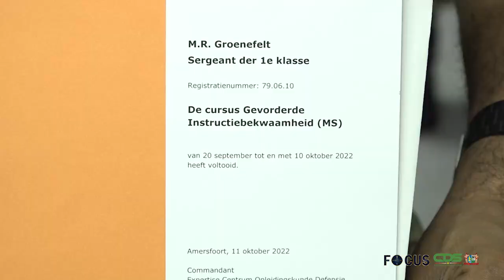FOCUS AFLEVERING 877, DD 11 OKTOBER 2022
In Focus aflevering 877 worden de volgende onderwerpen belicht:
- Onderofficieren Defensie ontvangen certificaat Gevorderde Instructiebekwaamheid
- 48ste Dag der Marrons groots gevierd
- Glasvezelproject moet ook in Marowijne ontwikkelingsmogelijkheden vergroten
- Bijkans 160 grondpapieren uitgereikt in Nickerie